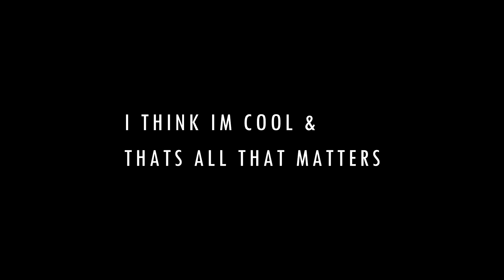The Mile Movie - EVENT TRAILER